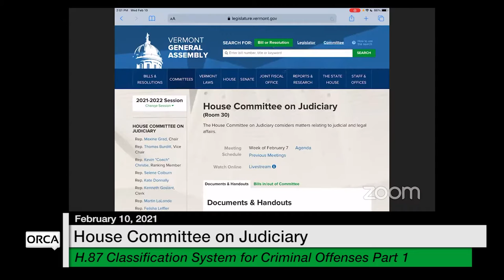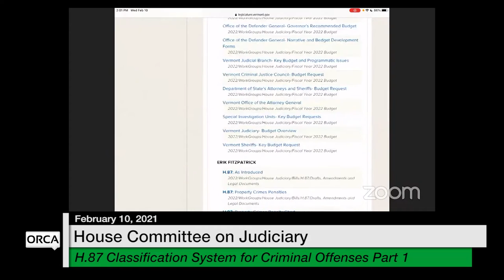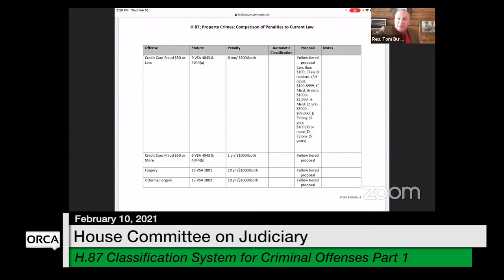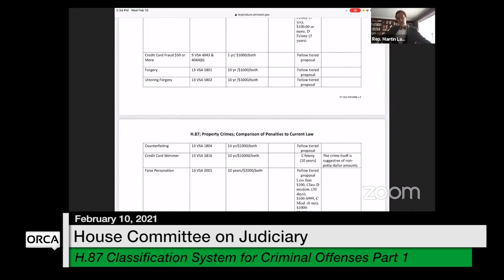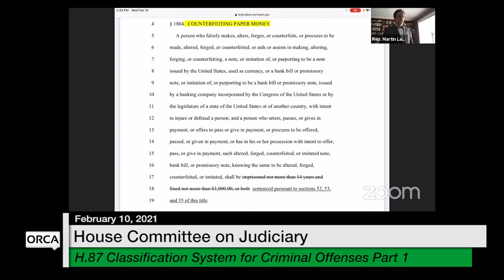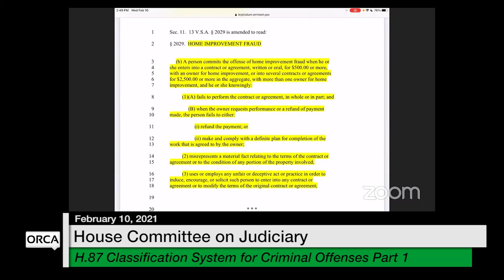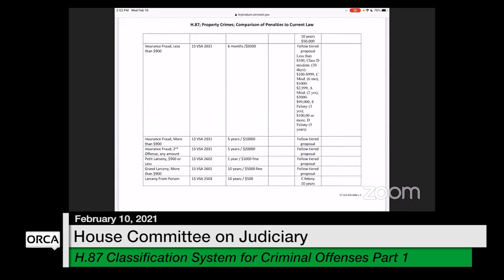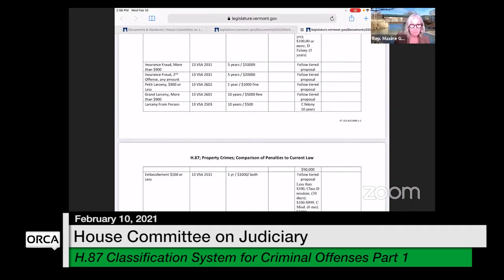Vermont State House - H.87 Classification System for Criminal Offenses Part 1 2/10/2021